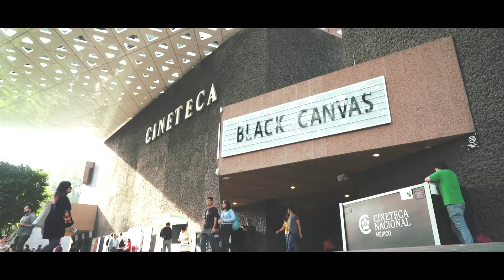Universidad de la Comunicación / Entrevista con Rita Azevedo Gomes / Black Canvas 2019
Black Canvas 2019 / Entrevista con Rita Azevedo Gomes